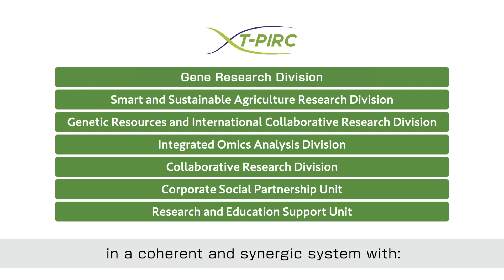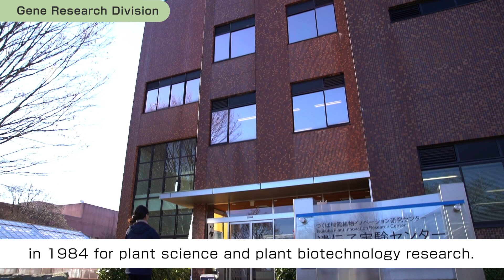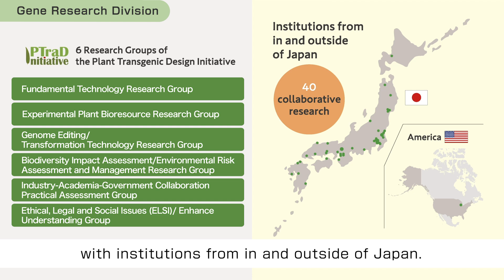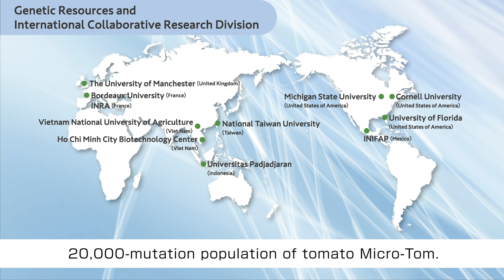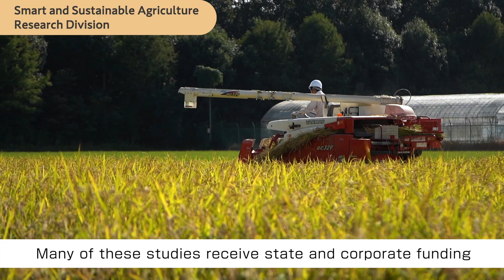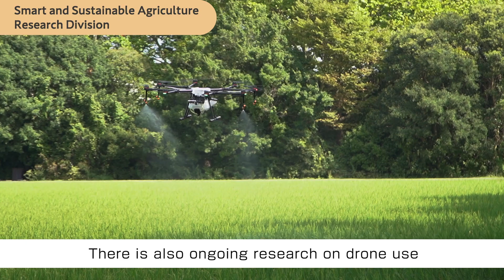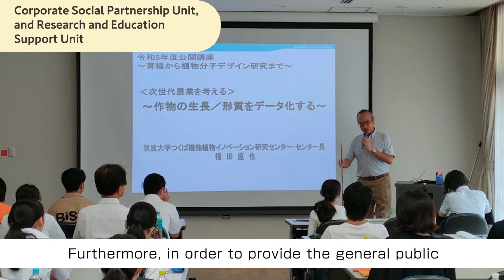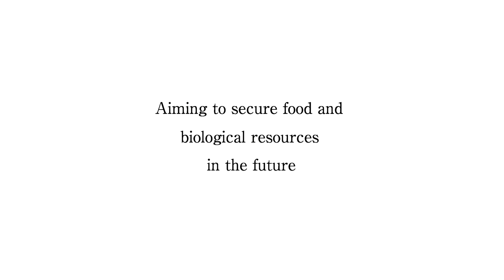Tsukuba-Plant Innovation Research Center(T-PIRC) PR movie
To address global issues on sustainable food and energy solutions, the center aims at supporting research and development on "food-security" and "eco-security" ,and at accelerating the process of its industrial applications.